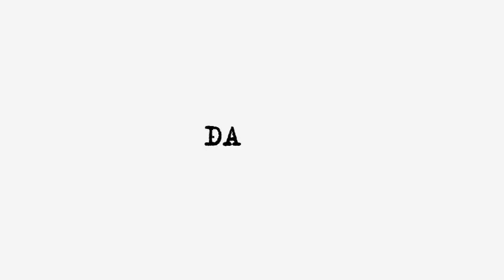Азербайджан давит на Армению